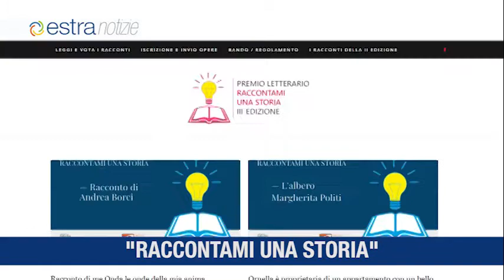ESTRA NOTIZIE maggio 1 toscana 2021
Estra dividendi ai territori / Premi Roarr! / Nuova rete a Malmantile / "Raccontami una storia"